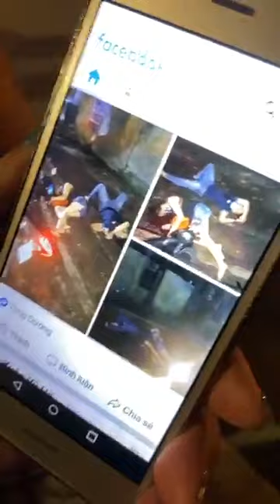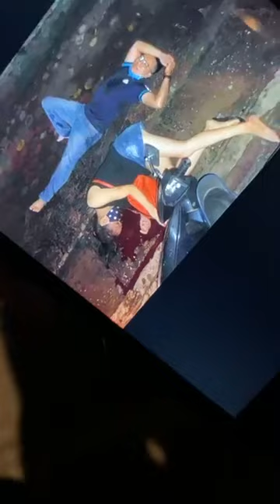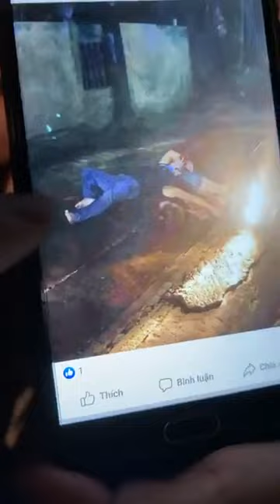THÁI NGUYÊN: MỘT ĐÔI NAM, NỮ ĐI XE MÁY BỊ BẮN GỤC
Khoảng 20 giờ 05 phút ngày 26/8/2020, anh Nguyễn Tiến Tùng, sinh năm 1988, HKTT. Tổ 21, phường Phan Đình Phùng, TP. Thái Nguyên điều khiển xe mô tô nhãn hiệu Honda Air Blade màu đen mang BKS. 20B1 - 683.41 chở theo chị Trần Thị Trang, sinh năm 1987, HKTT. Tổ 19,  phường Quan Triều, TP. Thái Nguyên ( là vợ đã ly hôn của Tùng ) ngồi sau đi đến đoạn đường phố Nguyễn Trung Trực thuộc tổ 7, phường Túc Duyên, TP. Thái Nguyên thi có 1 nam thanh niên điều khiển xe mô tô nhãn hiệu Honda SH tối màu ( không rõ biển kiểm soát ) đi đến sử dụng vật nghi là súng bắn khoảng 3 - 4 phát trúng vào anh Tùng và chị Trang. Sau đó người này điều khiển xe mô tô bỏ chạy, còn chị Trang và anh Tùng bị gục tại chỗ. Sau đó Công an phường Túc Duyên đã đưa anh Tùng cùng chị Trang đi cấp cứu. Qua xác minh ban đầu xác định đối tượng đã bắn anh Tùng và chị Trang là Nông Văn Tú, sinh năm 1988, HKTT. TDP Tân Thành 2, phường Đồng Bẩm, TP. Thái Nguyên .

 Hậu quả. Chị Trang bị thương tích ở đầu dẫn đến tử vong, anh Tùng bị thương tích ở vùng ngực trái, hiện đang được cấp cứu tại Bệnh viện Trung ương Thái Nguyên .

Hiện Công an thành phố Thái Nguyên đang tích cực, khẩn trương giải quyết vụ việc theo quy định pháp luật .